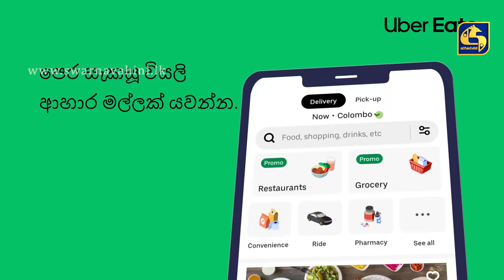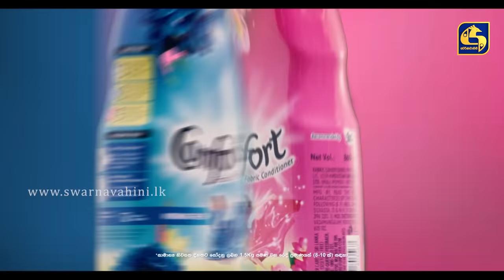Paara Dige || Episode 358 || පාර දිගේ || 06th October 2022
THE CONTENT IN THIS CHANNEL  IS STRICTLY PROHIBITED.